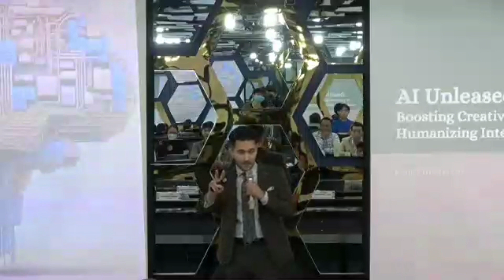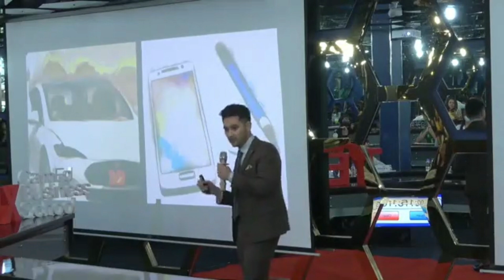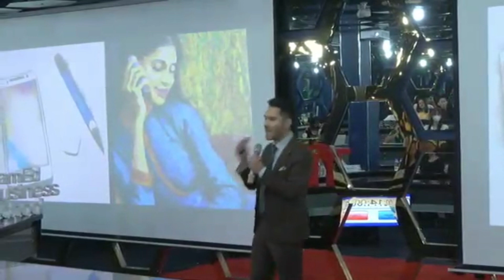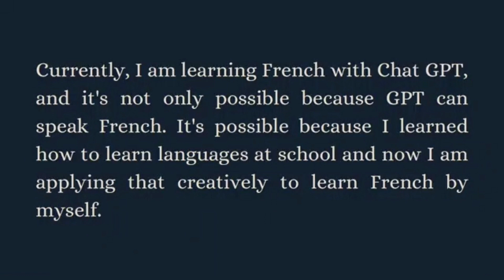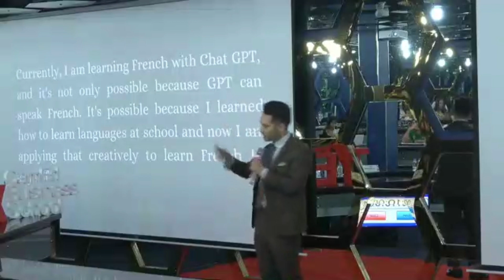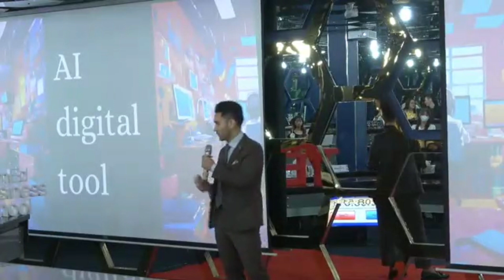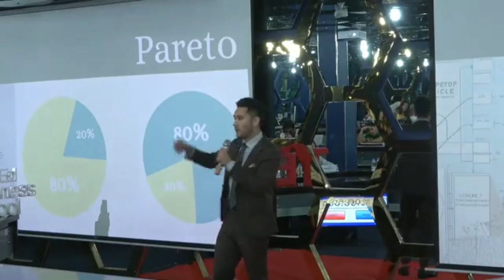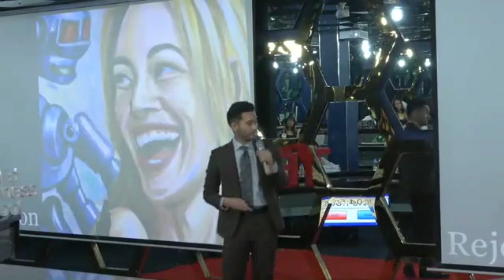AI Unleashed: Boosting Creativity & Humanizing Brain | Jason Chumtong | TEDxCamEd Business School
"Way to Wisdom" Since June 2023, Mr. Jason Chumtong has served as the Country Director of KAS Cambodia, based in Phnom Penh. Prior to this role, he worked as a Policy Advisor for Artificial Intelligence and also oversaw the KAS Fellowship program. Mr. Chumtong's earlier position with the Foundation was at the KAS office in Riga, where he was part of the Regional Programme for Nordic Countries. He earned his bachelor's degree in politics and sociology from Friedrich-Wilhelms-University in Bonn. Following a stint abroad in a Buddhist monastery in Thailand, he completed his Master of Science at the University of Edinburgh. His final thesis for the course "Science and Technology in Society" focused on the use of artificial intelligence in autonomous driving, for which he was awarded the David Edge Prize. This talk was given at a TEDx event using the TED conference format but independently organized by a local community.